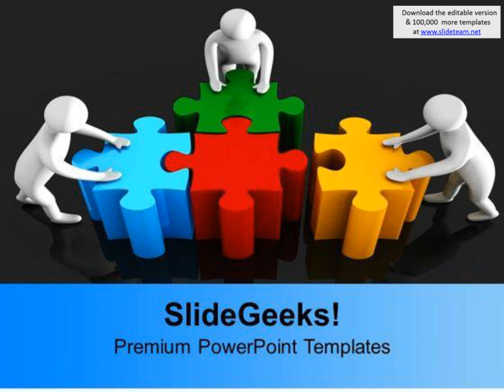team pushing puzzle for solution powerpoint templates ppt backgrounds for slides 0313 presentation i